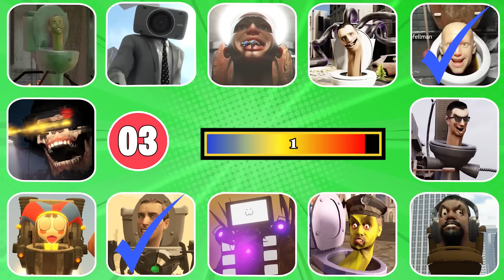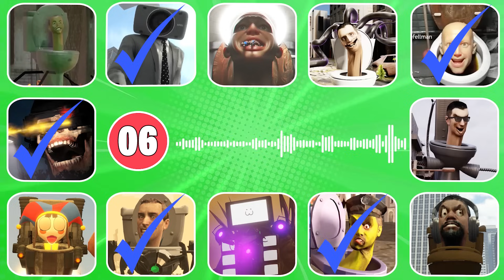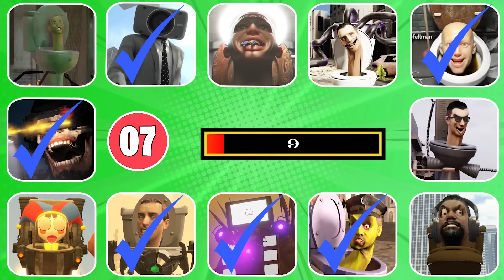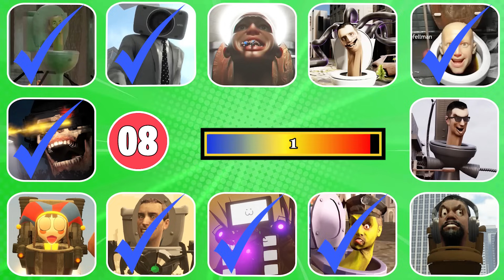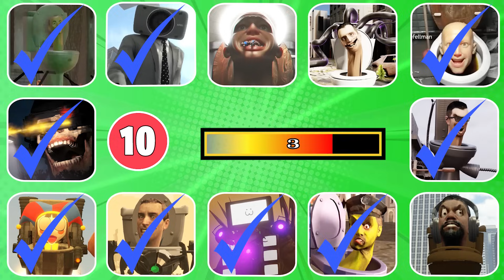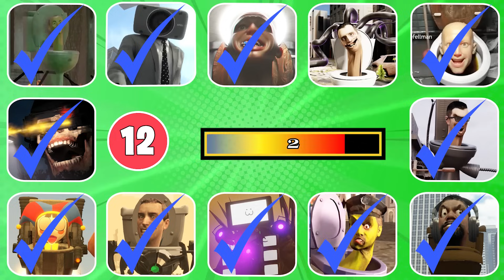GUESS THE MONSTERS VOICE #104 POLICE ZOMBIE TOILET TENTACLE TOILET Skibidi Toilet's Quiz